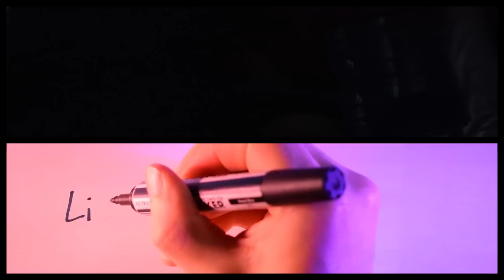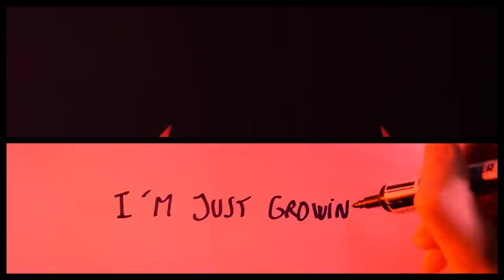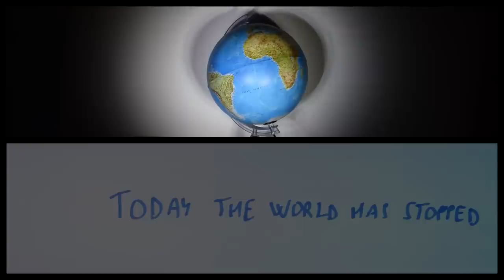BRAKE THE CLOCK - A Time Capsule (Official Video)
First album "A Time Capsule" out now !

Lyrics :
A rifle shot, is that playing ?
Constant riot, is that living ?
Can we get out of here ?
The bumper cars ? What do you think of that ?
Some candy floss, Are we getting fat ?
Is that your only fear ?
Listening to The Strokes
The worst and best feeling
And drinking some Coke
To complete the timing
It’s like a fun fair
Games with no chance to win
Unbreathable air
I’m just growing my sins
To hook a duck, is that funny ?
You destroyed a truck, are you happy ?
Buy me another beer
It’s not fun anymore
I’ve got to take my chances
Yeah I know what it’s for
It’s for the last dance
Or maybe for the first
I never really tried it
I never had the thirst
To drink more than I eat
Today the world has stopped
And I don’t know where I am

Words and music by Brake the Clock, produced by Brake the Clock